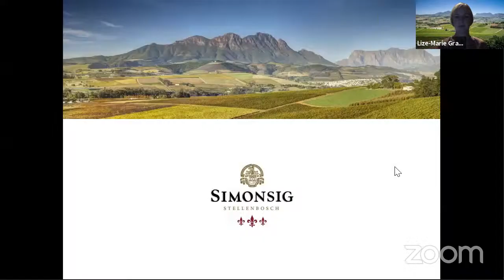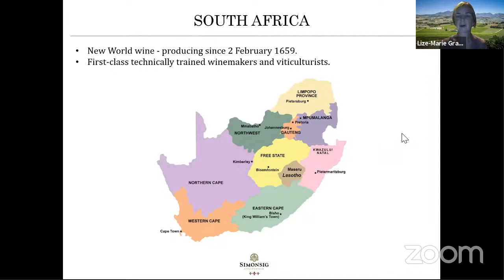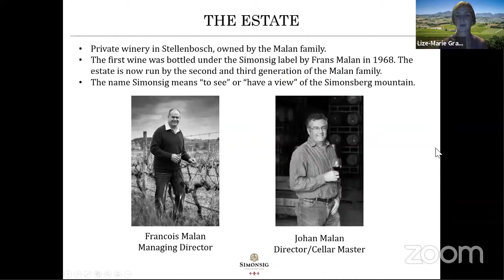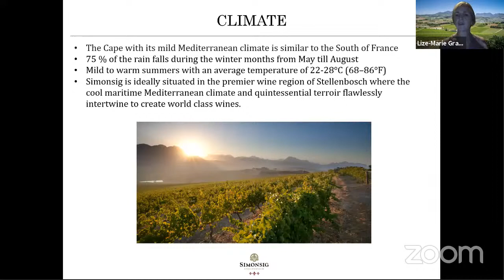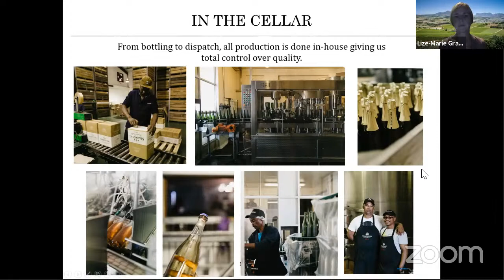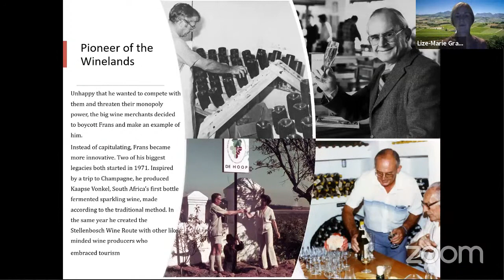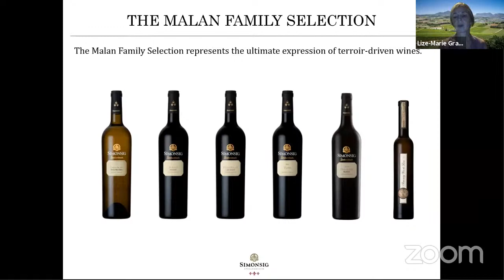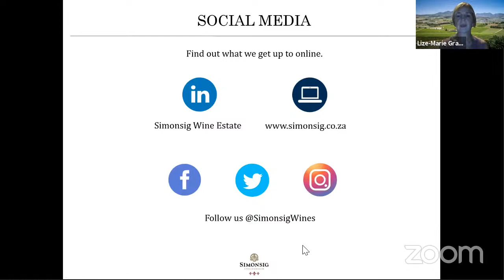Virtual Wine Event: Johan Malan of Simonsig